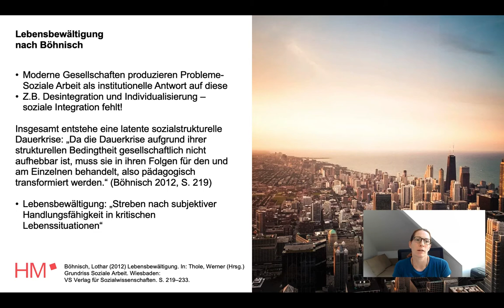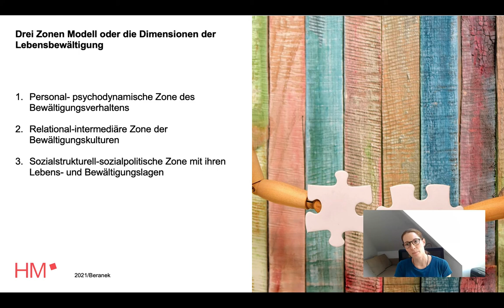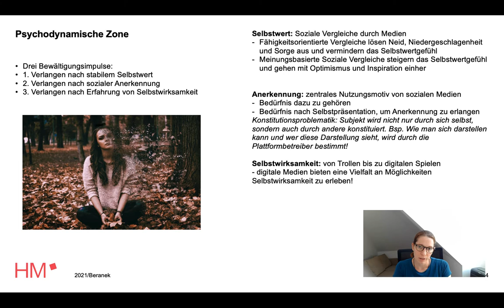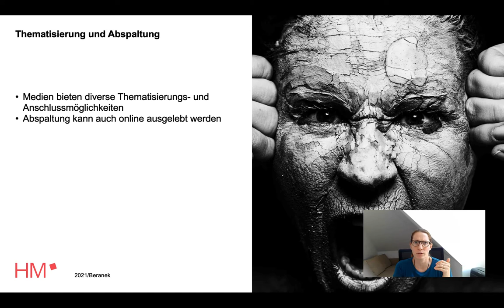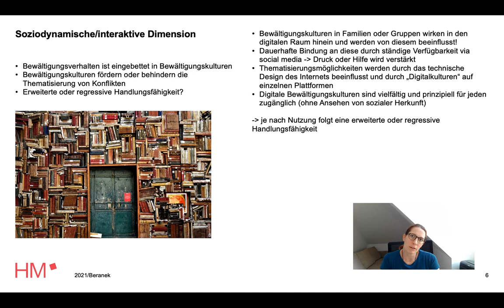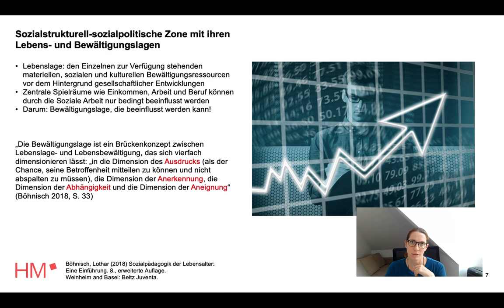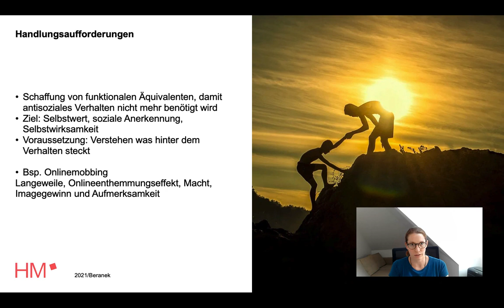Soziale Arbeit als Hilfe zur Lebensbewältigung (Böhnisch) - im Kontext der Digitalisierung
Ein kleiner Einblick in ein weiteres Kapitel meiner neuen Publikation „Soziale Arbeit im Digitalzeitalter- Eine Profession und ihre Theorien im Kontext digitaler Transformation“ , die im Juli oder August im Beltz/Juventa Verlag erscheinen wird.

Im Video geht es um Soziale Arbeit als Hilfe zur Lebensbewältigung im Kontext der Mediatisierung/ Digitalisierung. Insbesondere um die Auswirkungen auf die Dimensionen der Lebensbewältigung und die Handlungsaufforderungen.
Es handelt sich um eine Anreicherung der Theorie von Böhnisch mit Gedanken zur mediatisierten Lebenswelt.

Ich freue mich über Diskussionen in den Kommentaren!

P.S. Ab dem Wintersemester startet bei uns auch ein passender Masterstudiengang "Soziale Arbeit, Forschung und Digitalisierung"